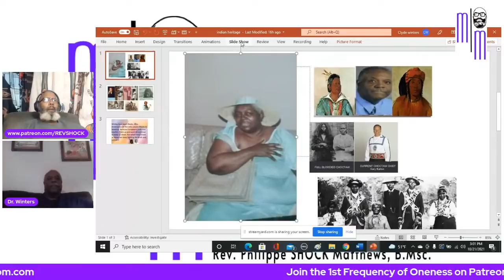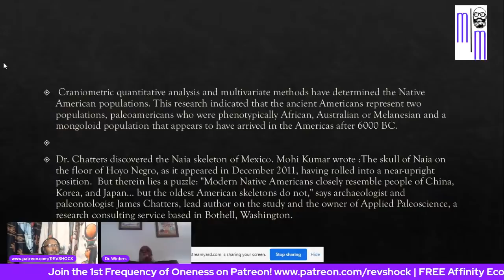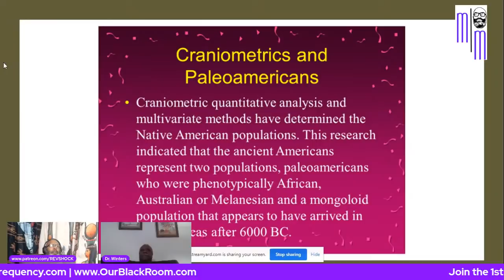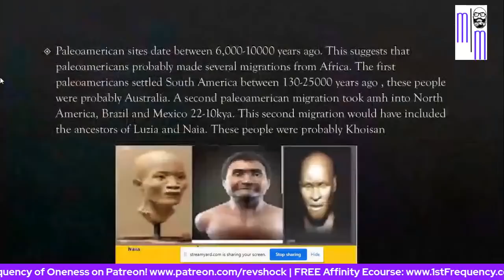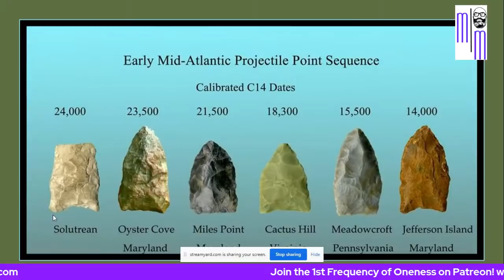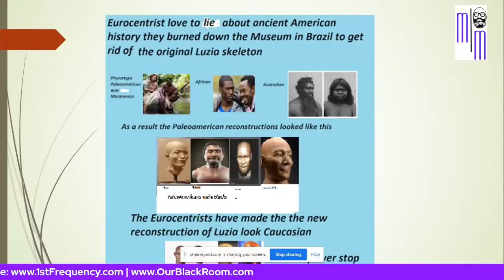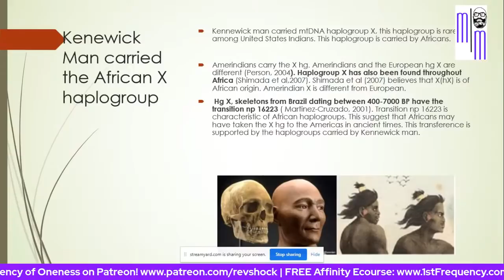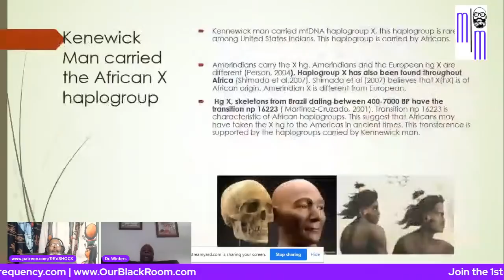Dr. Clyde Winters: The First Foundational Black Americans - The Paleoamericans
Who were the Paleoamericans? The
Paleoamericans were Blacks or Negroes.
Black Anatomically modern humans have been
found in the Americas for over 100,000 years.
Evidence of these Paleoamericans has been
found in Brazil and California.

[IMMEDIATE DOWNLOAD] THE HIDDEN SIGNAL: The Metaphysical Frequencies of (RBF) Racial Battle Fatigue and the 4 Metaphysical Frequencies Framework By Rev. Philippe SHOCK Matthews

1st Frequency of Oneness / SHOCK Metaphysics FREE WEBINAR Page!